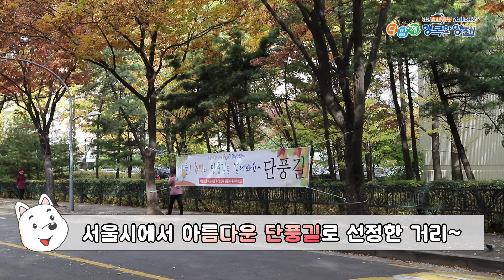해우리가 추천하는 가을 단풍명소 BEST3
해우리가 추천하는 가을 단풍명소!
단풍이 아름다운 장소들~

촬영 : 이상범, 이윤아
편집,자막 : 이상범